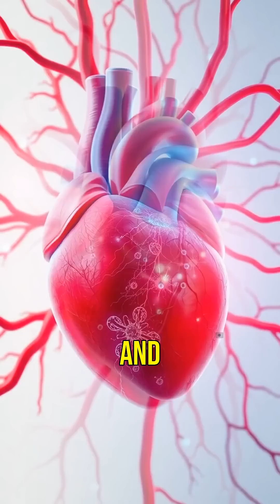Hesperidin for Your Health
Hesperidin – The Citrus Flavonoid with Powerful Health Benefits"

Hesperidin is a bioflavonoid naturally found in citrus fruits like oranges, lemons, and grapefruits, known for its potent antioxidant, anti-inflammatory, and vascular-protective properties.
References

Garg, A., Garg, S., Zaneveld, L. J., & Singla, A. K. (2001). Chemistry and pharmacology of the citrus bioflavonoid hesperidin. Phytotherapy Research, 15(8), 655-669. DOI: 10.1002/ptr.1074
Roohbakhsh, A., et al. (2014). Molecular mechanisms behind the biological effects of hesperidin and hesperetin for the prevention of chronic diseases. Life Sciences, 124, 64-74. DOI: 10.1016/j.lfs.2014.12.030
Testai, L., et al. (2020). The citrus flavanone hesperidin and its aglycone hesperetin in cardiovascular disease prevention and treatment. Molecules, 25(21), 5501. DOI: 10.3390/molecules25215501
Manach, C., et al. (2005). Bioavailability and bioefficacy of polyphenols in humans. Part I: Review of 97 bioavailability studies. American Journal of Clinical Nutrition, 81(1), 230S-242S. DOI: 10.1093/ajcn/81.1.230S